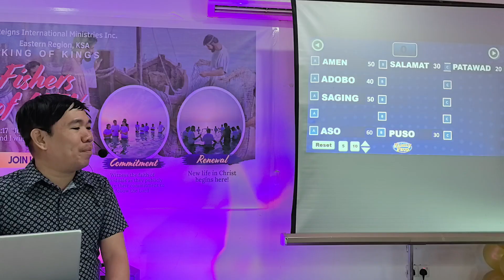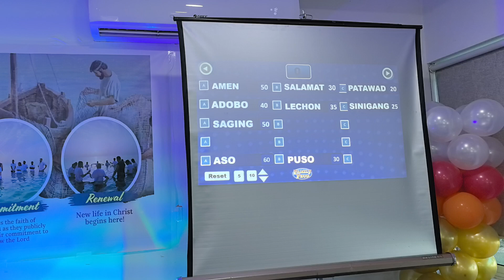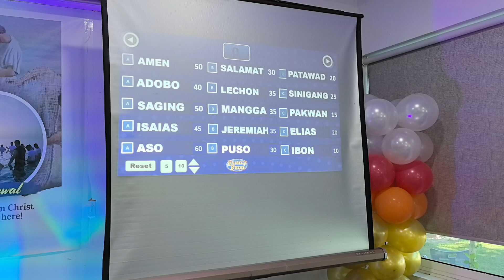Family Feud Part 5 | KOK outdoor fellowship fishersofmen season 4